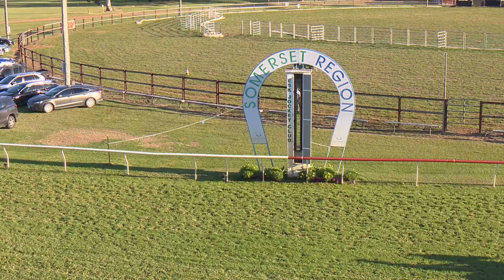Esk 20240518 Race 7